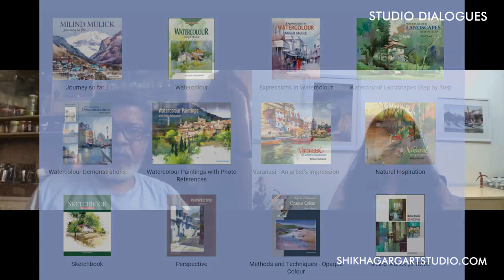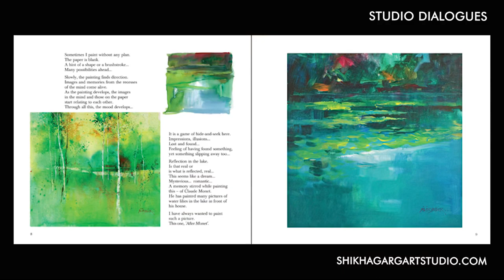StudioDialogues Milind Mulick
In this episode of STUDIO DIALOGUES, I'm in conversation with  the one and only Milind Mulick.  Son of a well-known illustrator and painter, Pratap Mulick, Milindji has been drawing since the age of 5 and started doing watercolour landscapes at the age of 13. He has participated in many group shows throughout India, and have had 20 one- man shows in Mumbai and Pune. His paintings are in the collection around the world. He has 13 books published on the subject of art and watercolour and is a well know teacher through his workshops and classes.

In this conversation Milindji talks about his childhood artistic influences as well as the artists who have inspired him along his career. He shares his experiments of marrying music with art and how it inspired him and opened up the mind to new ideas.

Watch the entire interview and find many beautiful images of Milindji's works, a demo of a fantastic cityscape and very enjoyable guitar strumming by him!

I would love to hear your comments below on this conversation as well as your suggestions for artists you would like me to interview.

My Paintings and their High Quality Prints are available at my Etsy shop and also at my email above.